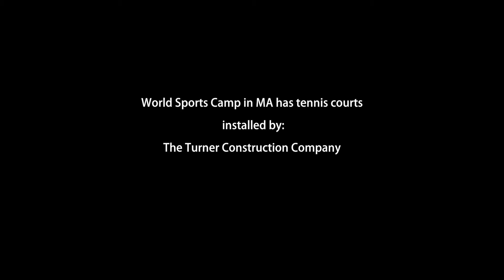Tennis at World Sports Camp, Massachusetts, USA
The U.S. Open Tennis Championships have courts installed by The Turner Construction Company. The World Sports Camp has courts installed by The Turner Construction Company.

Sports Indians is organising an escorted trip this summer to attend this hugely popular and international multi-sports camp for ages 11-16 years.